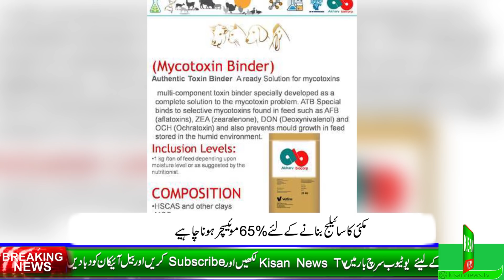Maize Silage fodder|Profitable Livestock farming|How to make silage|کڑب مکئی سے سائلج بنانے کا طریقہ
آج کا پروگرام مکئی کا سائیلج بنانے کے بارے میں ہے۔ مکئی کا سائیلج بنانے کے لئے 64فیصد موئسچر چاہیے ہوتا ہے۔ مکئی کا سائیلج جانوروں کے لئے فائدہ مند ہوتا ہے

PTCL: 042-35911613 Office located at:

13 Sher Shah Block Garden Town Lahore.